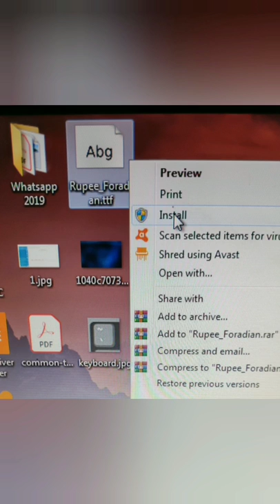How to add Rupee ₹ symbol in any Windows OS in Lamka or anywhere?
Extract and install